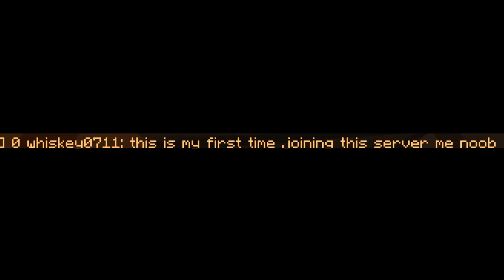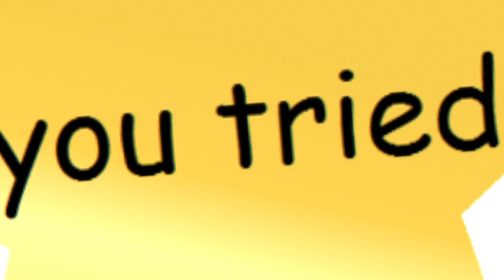First Trap Attempt!1 | NetherGames Skywars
My first attempt at actually trying to win by camping sorta worked i guess

Super Mario 3D World - Course Clear!
(sorry for the crappy video, i haven't gotten around to making a camera account)
a longer, more high quality video is in the making. i'm just posting short videos so you guys have something to watch